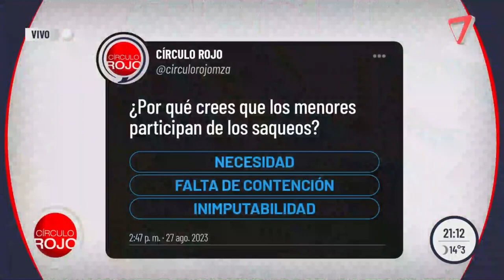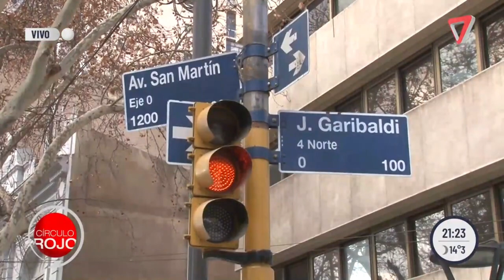👉MENORES que PARTICIPAN en los SAQUEOS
Hablamos con Santiago Laugero, presidente de la Federación Económica de Mendoza, y Enrique Sampedro, presidente del Banco de Alimentos de Mendoza. Debatimos sobre: ¿Qué motiva a algunos jóvenes a participar en los saqueos?